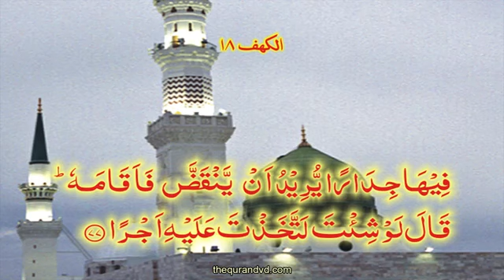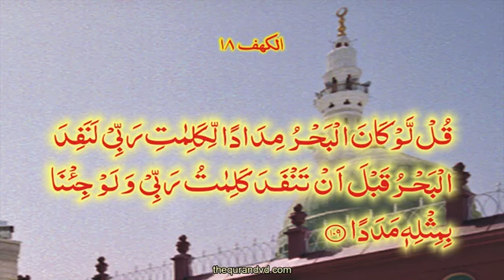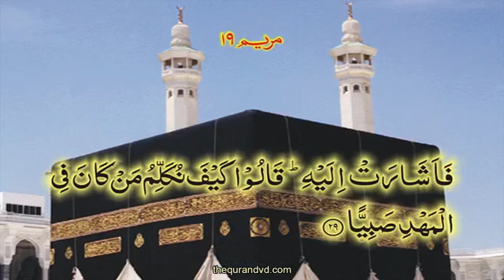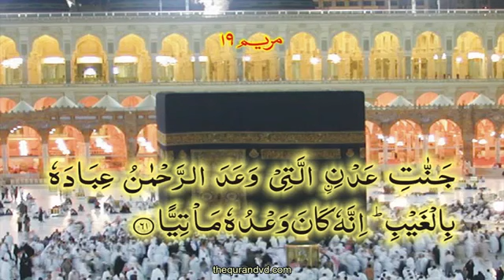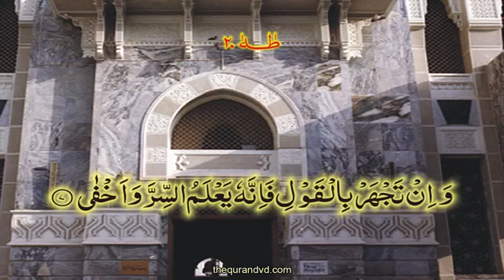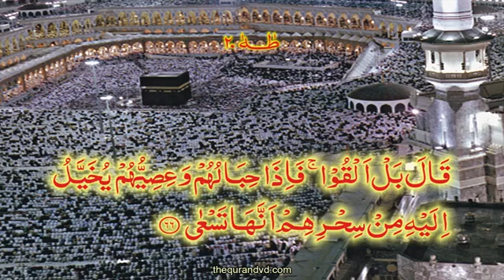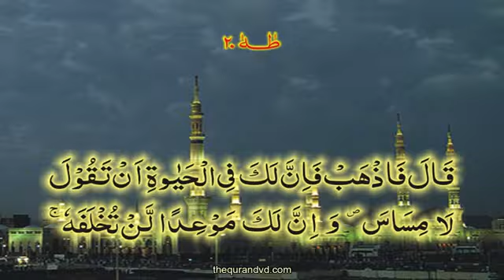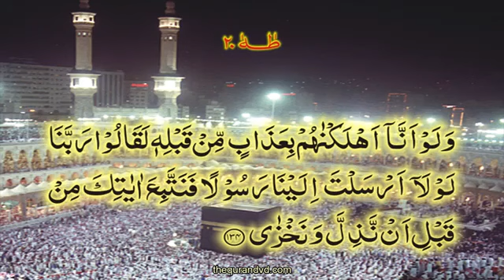HD Quran recitation learning complete para16/30 qala alam qullah juz 16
Quran recitation by qari syed sadaqat ali